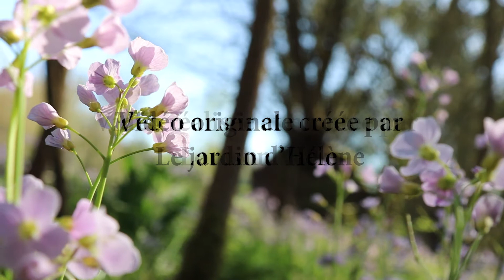La Cardamine des prés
Bonjour à tous, voici une vidéo sur la cardamine des près pour vous donner l'envie de découvrir le Jardin d'Hélène où je propose des stages autour des plantes sauvages en Thiérache dans l'Aisne.